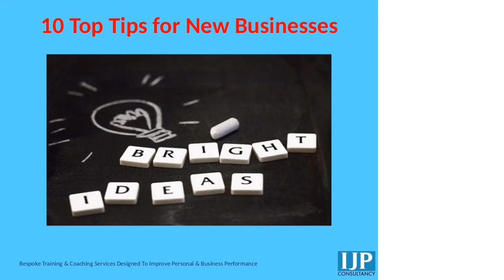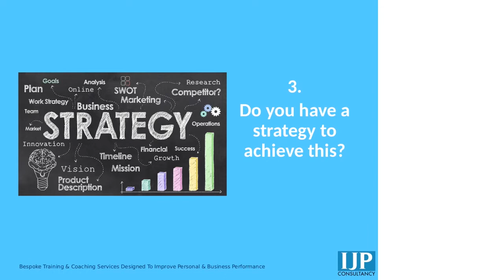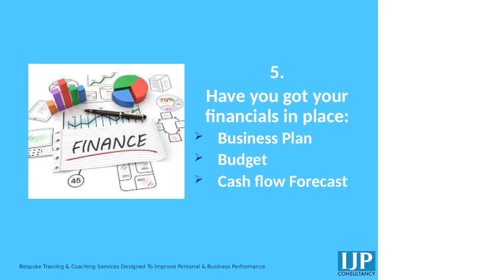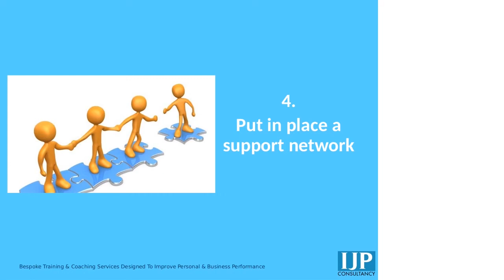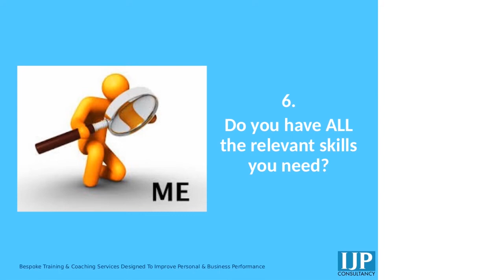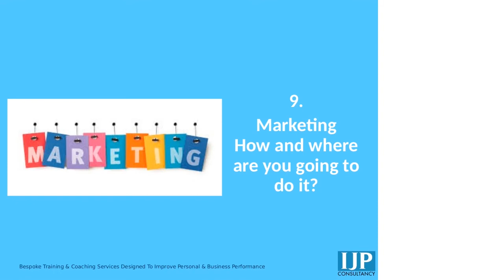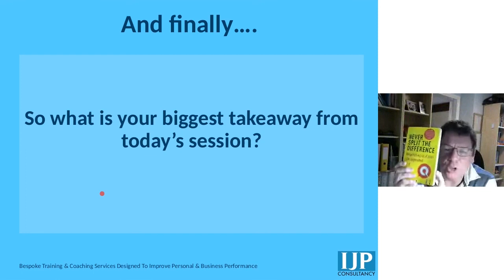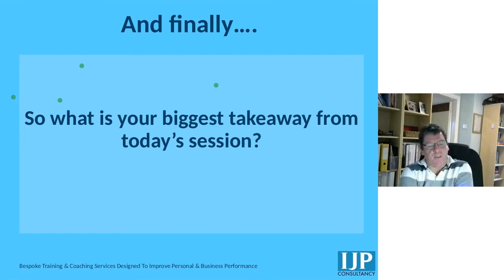Ian J Preston | Virtual Employer Presentations | hired@UCB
Ian J Preston has spent the last 30+ years in Sales & Marketing and has taken a particular interest in the art, science and psychology of selling, which he has shared by leading, training & coaching many teams and individuals over the years.

He helps individuals and businesses be more successful by:
★ Articulating their vision and strategy to achieve it
★ Attracting and engaging with better quality prospects and key people in your market
★ Increasing your visibility and credibility
★ Making even more sales
★ Working more effectively and efficiently

As a business leader of many years’ standing Ian has considerable experience of working with many individuals and organisations large and small to address their personal & business challenges and improve their performance.